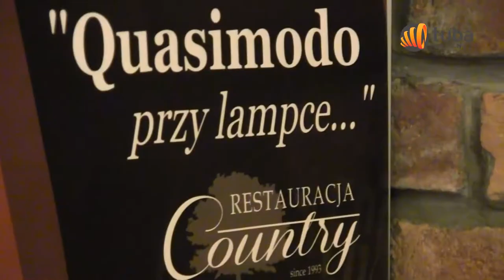Koncert Quasimodo w restauracji Country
Było warto - mówili ci, którzy zdecydowali się przyjść na sobotni koncert zespołu Quasimodo. Zespół zagrał utwory Jacka Kaczmarskiego w swojej interpretacji. Zobacz wideo z koncertu.